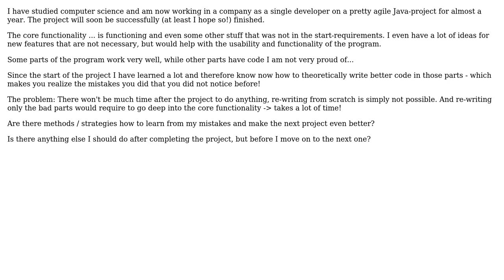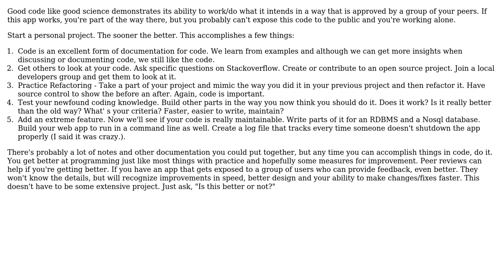What to do after after completing the project, but before I move on to the next one?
Software Engineering: What to do after after completing the project, but before I move on to the next one?

With thanks & praise to God, and with thanks to the many people who have made this project possible! | Content (except music & images) licensed under CC BY-SA | Music | Images & others | With thanks to user JeffO user hamena314 user gnat and the Stack Exchange Network Trademarks are property of their respective owners. You are responsible for your own actions.